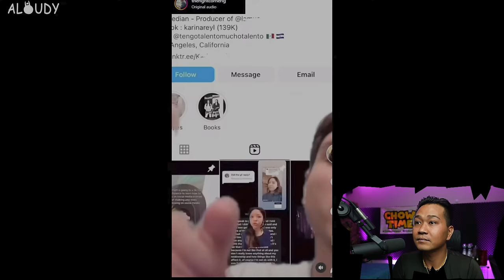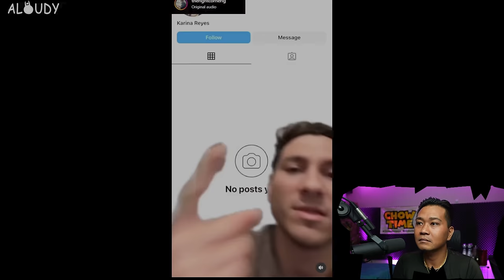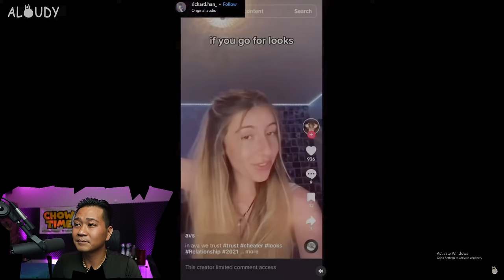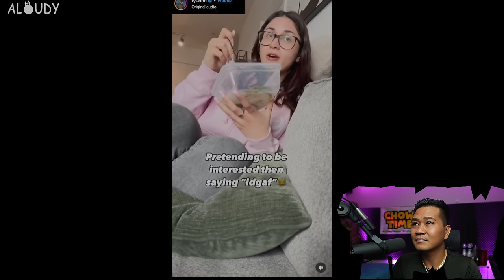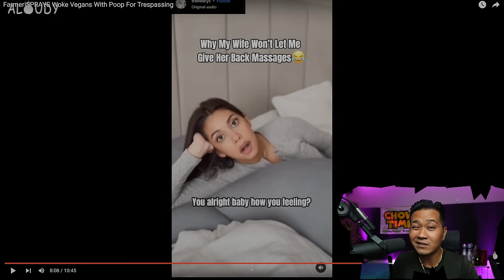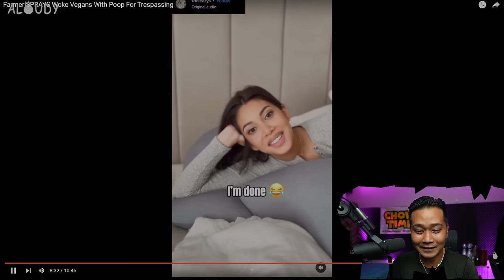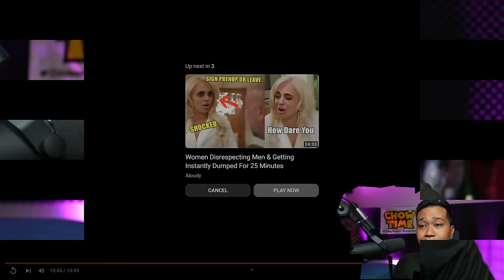Farmer SPRAYS Woke Vegans With POOP For Trespassing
Channel :      @Aloudy